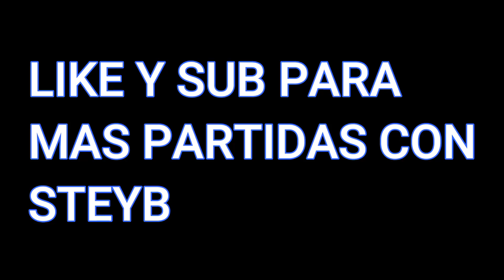HE JUGADO CON STEYB!! - ItzTryhard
partidas privadas, battas de outfits, partidas, fortnite, partidas, outfis, privadas, coste este,
fortnite en directo, partidas privadas fortnite en directo#privadas#partidas#batallasdeoutfits, brasil,
chile, partidas, europa, partidas, fortnite en directo, batallas, partidas, privadas, partidas privadas,
batallas de outfits, minijuegos, en directo, fortnite,
privadas, outfits, partidas privadas en directo, fortnite, battle royal, privadas, llenando inventarios,
outfits, privadas, partidas, battalas, partidas privadas, outfits, en directo fortnite, batallas
fortnite partidas privadas, fortnite partidas privadas en directo
fortnite partidas privadas ps4, fortnite partidas privadas con subs
fortnite partidas privadas escondite, fortnite partidas privadas squad
fortnite partidas privadas con suscriptores, fortnite partidas privadas xbox
fortnite partidasprivadas en duo, partidas privadas fortnite servidor brasil
partidas privadas fortnite server brasil, partidas privadas fortnite battle royale
directo fortnite partidas privadas chile, partidas privadas fortnite como crear
partidas privadas fortnite creativo, como entrar partidas privadas fortnite
fortnite como jugar partidas privadas, fortnite partidasprivadas directo
partidas privadas fortnite directo ahora, partidas privadas de fortnite
directo fortnite,fortnite directo,actualizacion fortnite,nueva actualizacion fortnite
directo actualizacion fortnite,actualizacion fortnite hoy
directo actualización de fortnite,fortnite actualizacion,evento final en directo
evento fortnite en directo,evento fortnite,evento fortnite ahora,evento fortnite directo
evento final fortnite,fortnite evento final,puños hulk fortnite,avergers fortnite
conseguir puños fortnite,puños de hulk,fortnite x avengers,directos puños hulk
directo fortnite ahora,fortnite avengers,colaboracion fortnite x avengers,fortnite
fortnite en vivo,skin thegrefg,skin the grefg en fortnite,thegrefg fortnite
skin thegrefg fortnite,temporada 4 capitulo 2 fortnite,temporada 4 capitulo 2
temporada 4 capitulo 2 evento galactus,galactus en fortnite,
evento galactus,skin thor fortnite,thor en fortnite,directo nueva actualizacion fortnite
directo nueva actualización,galactus fortnite,evento galactus fortnite,evento especial fortnite
fortnite temporada 3,fortnite temporada 3 capítulo 2 trailer,fortnite temporada 3 capítulo 3
fortnite temporada 3 capítulo 2 autos,coches fortnite,coches fortnite directo
coches fortnite temporada 3 capitulo 2,coches fortnite en vivo,grieta en el cielo
grieta en el cielo fortnite,fortnite temporada 4 capítulo 2,fortnite temporada 4
teaser fortnite capitulo 2 temporada 4,teaser temporada 4 fortnite,fortnite grieta en el cielo fortnite grieta,temporada 3 evento final,temporada 3 evento final filtrado
fortnite 2 temporada 3 evento,evento fortnite temporada 3